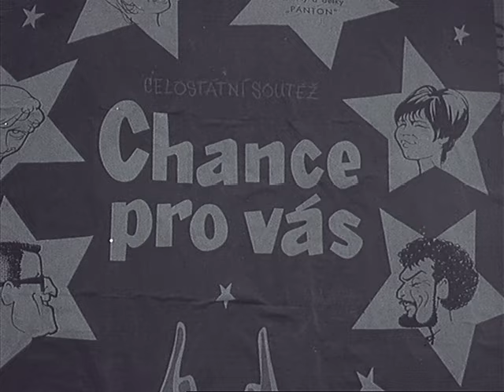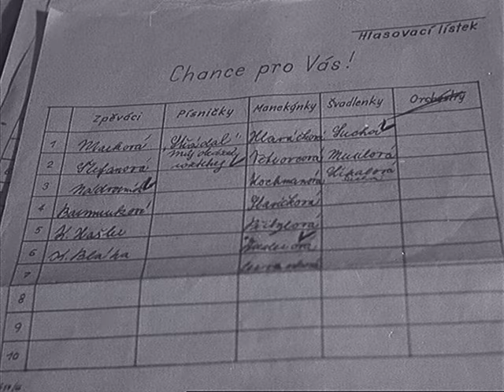Reflektor 4/1967 Šance pro vás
- Talentová soutěž v pražské Lucerně